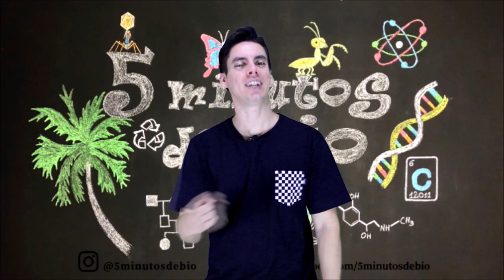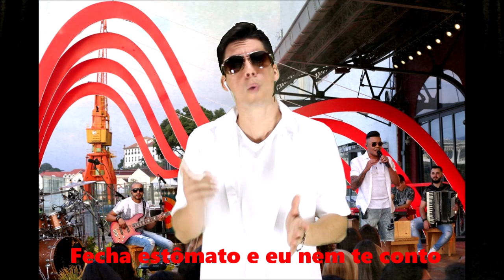Hormônios vegetais - Paródia Professor Gustavo (Me Gusta Bio - Atrasadinha)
Hormônios vegetais ou fitormônios é um assunto muito cobrado nas provas de ensino médio e vestibular. Por isso convidei essa dupla da pesada pra te ajudar nos estudos.
Quem curte as paródias aqui do canal está mais do que convidado a curtir o vídeo e deixar seu comentário.
Abraço e bons estudos